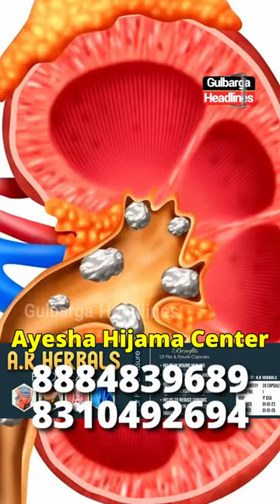Don't Miss Out! 26th August: Last Sunnah Date for HijamaEnjoy 30% off on full-body seasonal Hijama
Don't Miss Out! 26th August: Last Sunnah Date for Hijama

Enjoy 30% off on full-body seasonal Hijama and herbal treatments at Ayesha Polyclinic and Hijama Centre. Rejuvenate your body naturally!

📍 Location: Taj Nagar Muslim Colony, Opp. Arman Hotel.